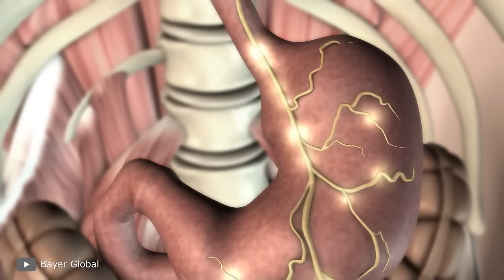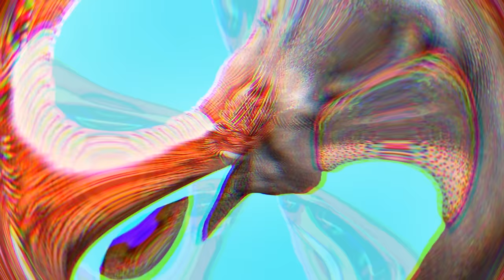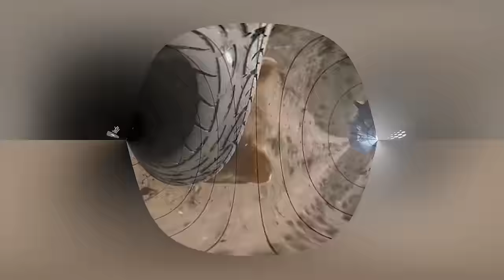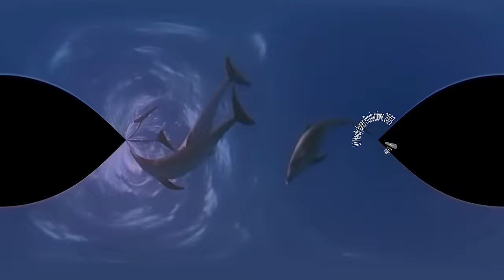Los Científicos Atraparon al Gorila más Fuerte del Mundo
Cuerpo macizo, musculatura bien desarrollada, gran fuerza. ¿Te has preguntado alguna vez cómo consiguen mantener una forma tan perfecta los gorilas que no comen carne? ¿Tal vez tengan algún truco secreto? ¡Vamos a averiguarlo! Esto es Pizza Inteligente, y en este episodio conocerás los datos más interesantes de la vida de los musculosísimos simios. ¡Adelante!